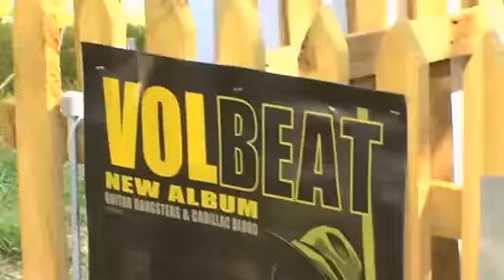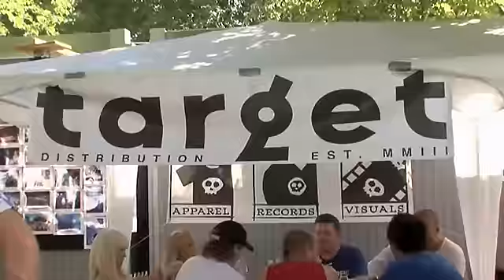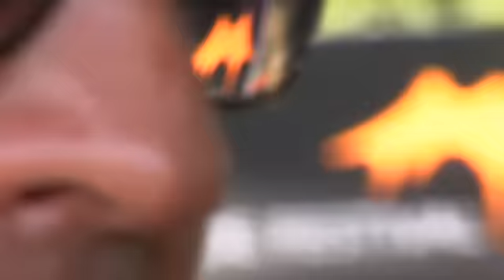VOLBEAT Roskilde Festival 2009 - Guitar Gangsters & Cadillac Blood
Michael Poulsen from VOLBEAT at Roskilde Festival.
Bandspotter met him and had a talk about punk, rockabilly, country and why VOLBEAT goes US and why they enjoys tremendous success all around the world.
Credits:
Guitar Gangsters & Cadillac Blood
includes Still Counting

Reporter: Morten Langhans (NNTV)
Kamera 1: Thomas Leonardo Pedersen (NNTV)
Kamera 2: Bastian Bo (NNTV)
Editing: Thomas Leonardo Pedersen (NNTV)